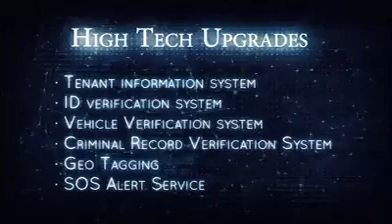Pti performance in kpk